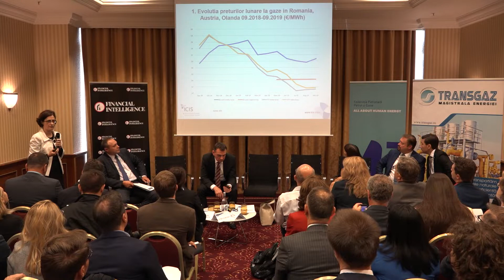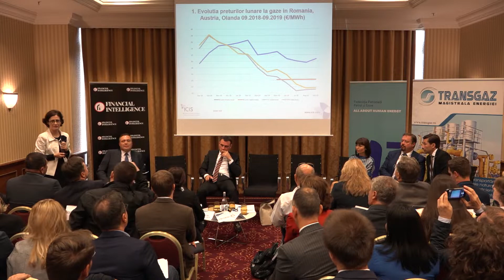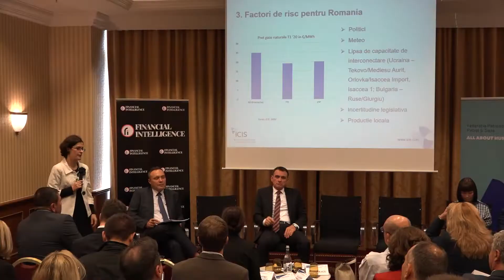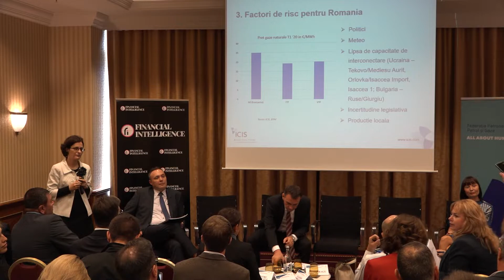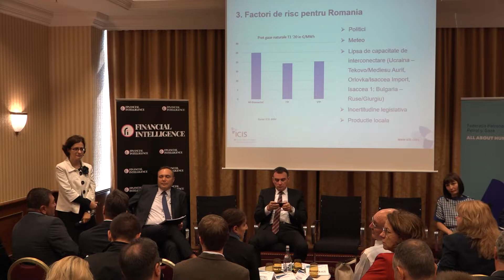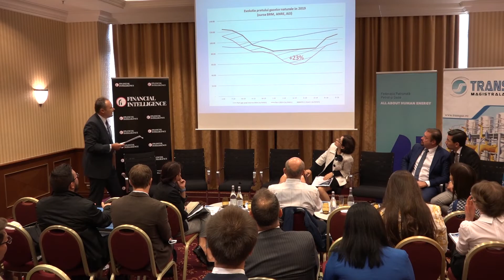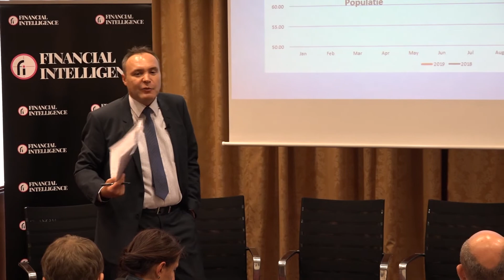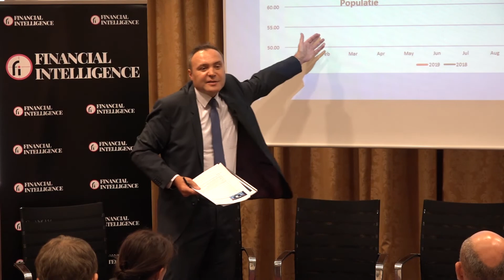Masa Rotundă cu Tema ”Evoluția prețului gazelor naturale prin restructurarea sectorului”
Masa Rotundă cu Tema ”Evoluția prețului gazelor naturale prin restructurarea sectorului gazelor naturale” organizată de Financialintelligence.ro și Asociația Energia Inteligentă, vineri, 27 septembrie 2019, la JW Marriott Bucharest Grand Hotel.

Partenerii evenimentului au fost: Federația Patronală Petrol și Gaze, Met România Energy, Transgaz, OMV Petrom, e.on, Carmeuse Agro, Romgaz, Brikston.
Partener suport: Boof Media
Parteneri media: Focus Energetic, Agerpres, Invest Energy, The Diplomat Bucharest

VIDEO: @boof media